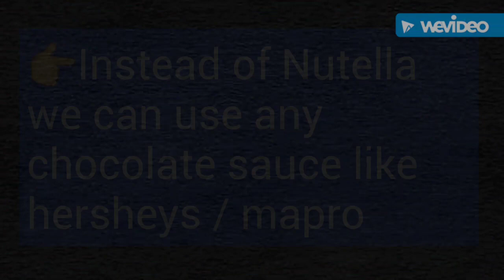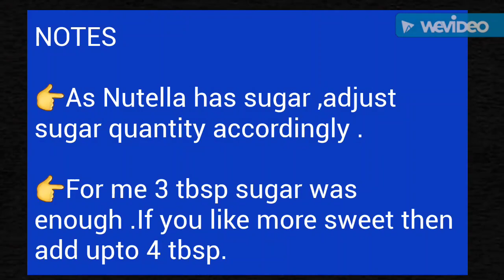Nutella sooji sheera recipe /Nutella rava halwa recipe/ Nutella semolina dessert recipe/Indian sweet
INGREDIENTS

Nutella – 4 tbsp

Sugar – 3 or 4  tbsp or as per taste

Ghee – 1tbsp

Semolina / rava / sooji – 1/2 cup

Chopped almonds / badam – 2 tbsp

Instead of Nutella we can use any chocolate sauce like hersheys / mapro

NOTES

As Nutella has sugar ,adjust sugar quantity accordingly .

For me 3 tbsp was enough .If you like more sweet then add upto 4 tbsp.

MORE NUTELLA RECIPES –

Homemade nutella icecream

Holla Nutella pancake

Eggless Nutella sponge cake

Eggless whole wheat nutella brownies

Nutella stuffed coconut cookies

Nutella milkshake

Nutella banana sandwich

Nutella shrikhand